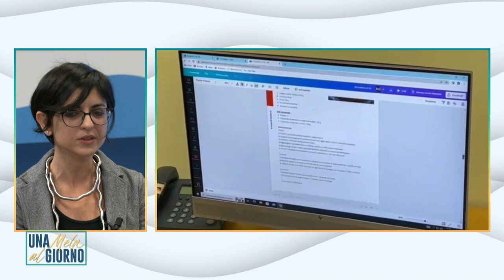UNA MELA AL GIORNO - DSA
OSPITI

Valentina Belli, Logopedista CRC- Centro Ricerca e Cura
Eleonora Pasqua, Logopedista CRC- Centro Ricerca e Cura

La Legge 8 ottobre 2010 nº 170 ha riconosciuto la dislessia, la disgrafia, la disortografia e la discalculia quali disturbi specifici di apprendimento. Il diritto allo studio degli alunni con DSA è garantito mediante molteplici iniziative promosse dal MIUR e attraverso la realizzazione di percorsi individualizzati nell'ambito scolastico. Ma che cosa sono i  disturbi dell'apprendimento, quanto sono diffusi e quanto la scuola italiana è preparata ad accogliere gli studenti che ne soffrono? Ne parliamo con le logopediste del CRC- Centro Ricerca e Cura Valentina Belli e Eleonora Pasqua